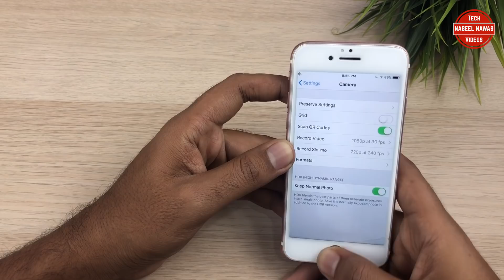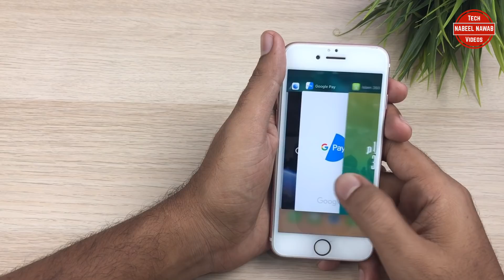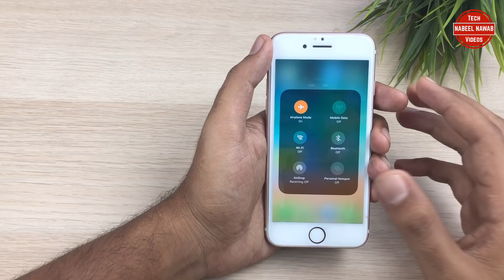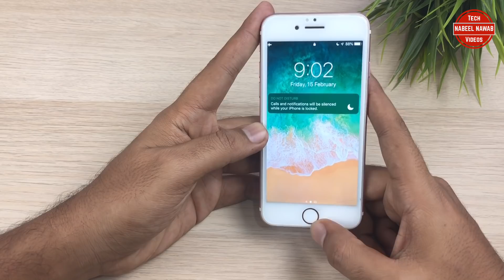iPhone 7 in 2019 should you buy it? iPhone 7 2019 me lena chaiyye ya nahi?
Download iSkysoft Toolbox to transfer WhatsApp messages between iPhone and Android without resetting your phone.

Hi guys in this video we’ll try to find out if the Apple iPhone 7 is a value for money phone. The iPhone 7 now retails upwards of ₹34000
on amazon and flipkart.

iPhone 7 on Flipkart
iPhone 7 on Amazon

iphone7 iphone72019 iphone7ios12 Nabeel Nawab is a participant in the Amazon Associates Program, an affiliate advertising program designed to provide a means for sites to earn advertising fees by advertising and linking to amazon.in.”